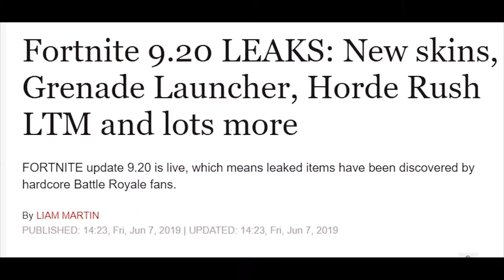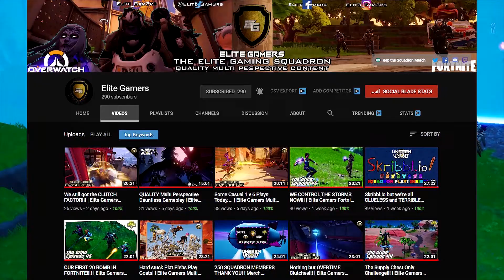The Robo Chicken Squadron vs The Horde Rush | Elite Gamers Fortnite | The Grind: Episode 47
In A world, Dominated by robo chickens and flying Drones. Even Robo Chickens on Flying Drones. CLUCK STRUCKing at every named location just to Assert their Dominace. Moving Around together as a Squadron in their Ballers. Tragedy struck after the hordes rushed the island. Decreasing the Squadron to a mere 4 members (Agent1N, ColdZero, CypherSs and Gam3rX) to Fight back. Will the Succeed or will they fail.

Episode 47 of our Fortnite Series: The Grind. Which show cases our game-play as the series' title states, our Grind Through the Levels to max out the Battle Pass Entirely. It's mainly a compilation of Funny Moments, Epic Clips and Random Highlights throughout the week while we played.

Elite Gamers is a Christian Oriented, Trinidad and Tobago Based Aspiring E-sports/Gaming Organization. With the goal of competing in the Overwatch Professional Tournament Circuit. We Upload Multi Perspective based Gameplay , Highlights, Funny and Epic Moments

Upload Schedule ***SUBJECT TO CHANGE***
Monday= Elite Unseen and Uncut (Stream Highlights, Clips, Etc.)
Wednesday= Overwatch Video/ "The Climb"
Friday= Fortnite  Video/ "The Grind"

Live Streams:
We are live on twitch.tv @Elite_Gam3rs from 7:00pm AST every Monday, Tuesday, Wednesday, Friday in effect from 9/9/2018

Omni Gamer

Welcome to The Elite Gaming Squadron :)